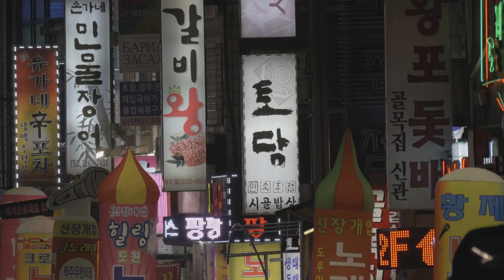[Korea Travel] Top 5 Travel Agencies for Your Ultimate Korean Adventure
In this exciting video, we will take you on a captivating journey through Korea's top 5 travel agencies, ensuring an unforgettable adventure!

Join us as we explore Korea's rich culture, stunning landscapes, and vibrant cities, all made possible by these incredible travel agencies. We have meticulously selected these agencies based on their exceptional services, extensive itineraries, and customer satisfaction.

Whether you're a history buff, a food lover, or an adventure seeker, this video has something for everyone. Get ready to immerse yourself in the beauty and wonders of Korea as we showcase the best travel agencies that can make your dream trip a reality.

Discover the hidden gems of Seoul, experience the tranquility of Jeju Island, and indulge in the mouthwatering street food of Busan – all guided by the expertise of these travel agencies. From luxurious accommodations to seamless transportation, they prioritize your comfort and convenience to ensure a stress-free vacation.

Don't miss out on this incredible opportunity to plan your next Korean adventure with the best travel agencies in the country.